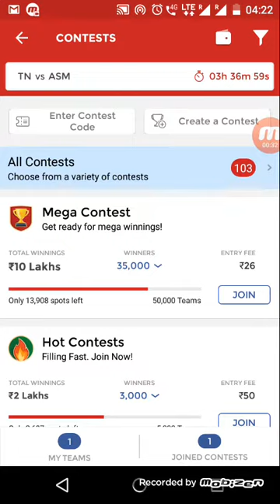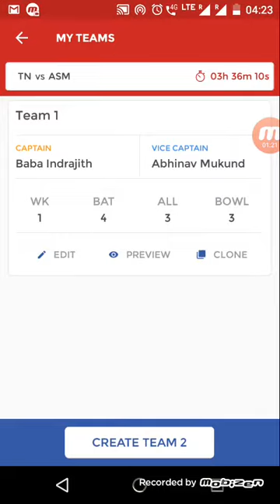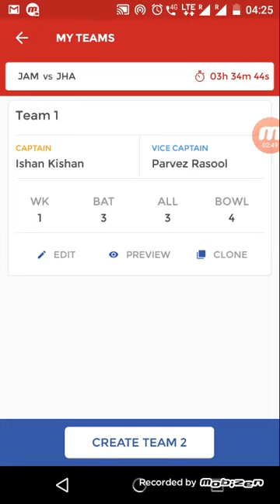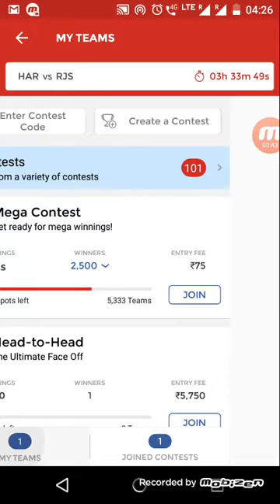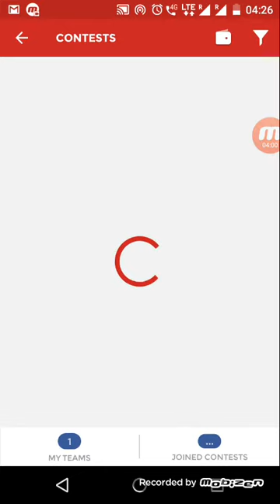Dream11 Cricket Team TN vs ASM, HAR vs RJS & JAM vs JHA (27/09/18)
TAMILNADU TEAM NEWS:

Squad:Vijay Shankar(c), Abhinav Mukund, Baba Indrajith, Baba Aparajith, N Jagadeesan(w), Kaushik Gandhi, Balchander Anirudh, Shahrukh Khan, Rahil Shah, Ravisrinivasan Sai Kishore, Varun Chakravathi, M Mohammed, Krishnamoorthy Vignesh, T Natarajan,Yo Mahesh .Jagtheeshan Koushik

TamilNadu team's form is not so good .They have lost their 3 out of 4 match..However they are expected to win this match easily.

Mystery spinner and discovery of TNPL,Varun Chakravathi and spinner R Sai Kishore have bowled well till now and are the top 2 wicket takers of the team.

Vijay Shankar didn't played last 2 match due to thumb injury...However he himself said that it will take much time .So he has high chances of playing this match..If he gets fit then Shahrukh Khan is expected to make way for him.

K Vignesh is ruled out of the group stage due to thigh injury.

N Jagadeeshan and Abhinav Mukund will open the inning..Both are very good batsman ..Jagdeeshan scored a magnificent century in 2nd match while Mukund also made a halfcentury in 2nd and 4th game.

Kaushik Gandhi is expected to bat at 1 down,however he can get demoted if Vijay Shankar gets declared fit.

Prolific allrounder Vijay Shankar(if fit) and reliable batsman Baba Indrajeet will bat in middle order..Indrajeet scored century in last match and is currently the highest run scorer of the team..He has 2 fifties and 1 century to his name in 4 games.

B Anirudh will do late hitting duty..Any one or both of Aparajith and Gandhi will assist him.Anirudha has made 2 consecutive 40+ score.

R Sai Kishore and Varun Chakravathi will lead the spin attack ,both are very good bowler and are in good form...Both have taken plenty of wickets in this tournament till now.Varun Chakravarthy took 3 wickets in last match.

M Mohammad and T Natarajan/Yo  Mahesh will lead the pace attack while Vijay Shankar(if fit) will assist them..T Natarajan is known for his yorkers while M Mohammad is also good bowler.M Mohammad can bat also.Both Natarajan and M Mohammad took 2 wickets in last game.

Shahrukh Khan will make way for Vijay Shankar if he gets fit.

ASSAM TEAM NEWS:

SQUAD: Amit Sinha(c), Abu Nechim, Arup Das, Mrinmoy Dutta, Jitumoni Kalita, Mukhtar Hussain, Wasiqur Rahman(w), Riyan Parag, Parvez Aziz, Rahul Singh, Abhijit Roy, Sibsankar Roy, Gokul Sharma, Romario Sharma, Abhishek Thakuri

Assam team is very weak team and has lost their both match by a big margin ..You can expect the same in this game also.

They don't have any big player in their squad except Riyan Parag(India u19 cricketer),Abu Nechim and captain Amit Sihna.

They can make any changes in their playing11 so try to take players from important player section.

Their best batsman are Riyan Parag,Parvez Aziz,Sibsankar Roy and captain Amit Sinha.None of them crossed 50 this season.

Wicketkeeper Wasiqur Rahman is also decent batsman.

It is still not known why Abu Nechim is not playing.There is no news about him.

Arup Das will lead the pace attack ,Mukhtar Hussain is expected to assist him.

Amit Sinha and Riyan Parag will lead the spin attack..Allrounder Gokul Sharma and S Roy can also bowl .

FANTASY CRICKET TIPS:

In wicket keeper N Jagatheesan will be best option.

Bowlers of Tamilnadu will be good choice of C and Vc in grand leagues.

Try to take more players from Tamilnadu..7-4 combination will be best.

VENUE AND PITCH CONDITION:::

Guru Nanak College Ground, Chennai

Pitch is expected to be neutral.

PROBABLE 11 OF TAMILNADU:
Abhinav Mukund, N Jagadeesan(w), Kaushik Gandhi,Vijay Shankar/Shahrukh Khan, Baba Indrajith, Baba Aparajith, Balchander Anirudh,M Mohammad,Varun Chakravathi, T Natarajan/Yo Mahesh, Ravisrinivasan Sai Kishore

PROBABLE 11 OF ASSAM:

Riyan Parag,Parvez Aziz, Gokul Sharma, Sibsankar Roy,Amit Sinha(c),Wasiqur Rahman(w), Romario Sharma, Rahul Singh/A Nechim, Arup Das, Mukhtar Hussain, Jitumoni Kalita/A Nechim

JAMMU TEAM NEWS::

Jammu team is in very bad form and has lost their all the matches till now...Even inclusion of Irfan Pathan didn't get them a win.

Their important batsman are Ahmad Bandy, Shubham Khajuria and Paras Sharma..No one has played a single big ionning till now.

Their allrounders Parvez Rasool, Irfan Pathan and Khurram Manzoor bats better than their most of the batsmans so its better to choose their allrounder instead of batsman.However they dropped Manzoor Dar in last game but he is expected to play this match.

Wasim Raza and Parvez Rasool will lead the spin attack..Both are good bowlers and bowled well till now.

Irfan Pathan ,Aqib Nabi and M Mudhasir will lead the pace attack .Pathan has bowled well till now while A Nabi took 3 wickets in his very first match.

Try to take important players of Jammu Kashmir as none of the player performed good till now..So they can drop anyone.

JHARKHAND TEAM NEWS:

SQUAD: Varun Aaron, Anand Singh, Ishan Kishan(w/c), Ashish Kumar, Kumar Deobrat, Jaskaran Singh, Monu Kumar, Shahbaz Nadeem, S